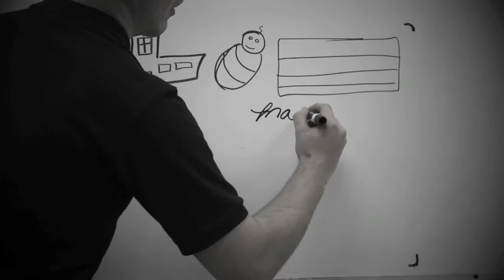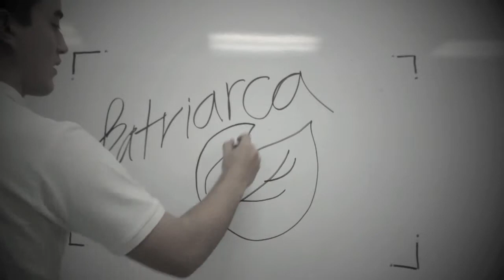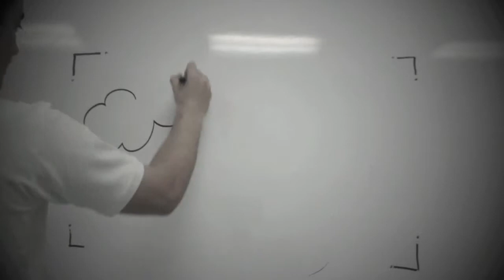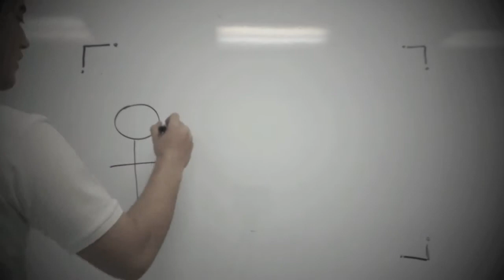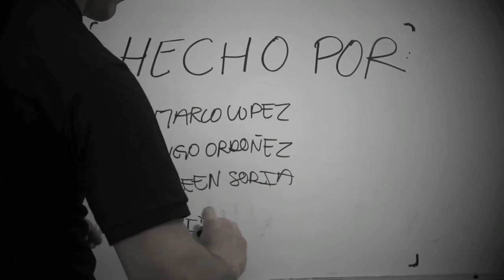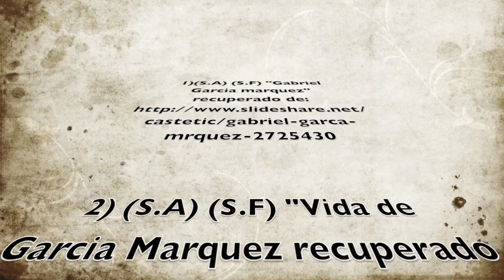Draw Garcia Marquez Life